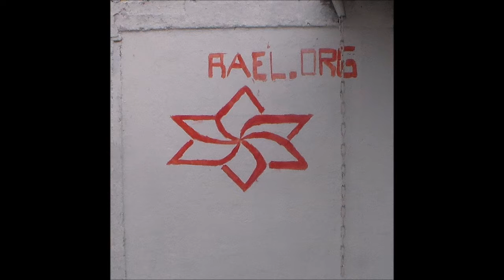BOXING EXIBITION - Exhibición De Boxeo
Diego Faus VS José Riquelme (Club De Boxeo Carlos Uzabiaga,  Av. Balmaceda 5266, Renca)